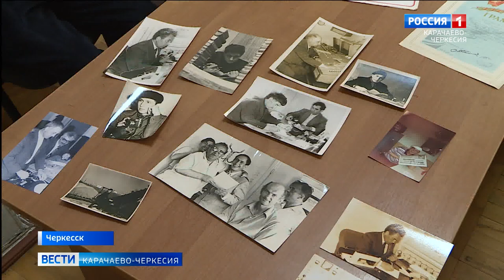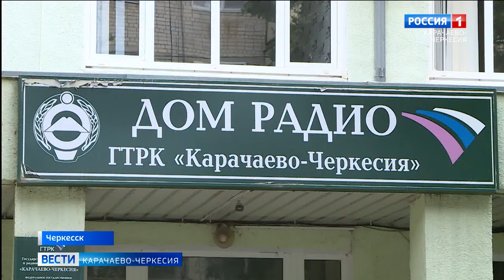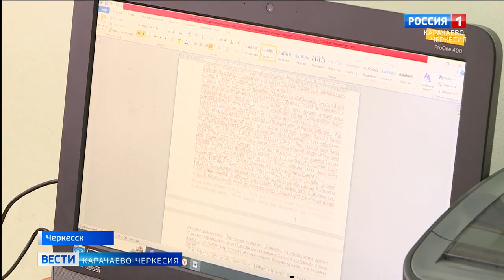Профессионал пера - ветеран журналистики Карачаево-Черкесии Виктор Бушманов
Он отдал всю свою жизнь профессии. В этом году исполняется 80 лет журналисту, бывшему работнику Дома радио ГТРК "Карачаево-Черкесия" Виктор Георгиевичу Бушманову. С 1980 года Виктор Георгиевич живет и работает у нас в республике, продолжая и сегодня оставаться настоящим профессионалом пера.